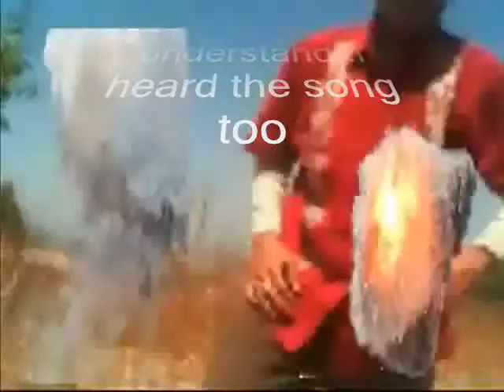I Understand Your Love Feel My Dear ,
do.
do so
Money is an excellent servant, but the host
very bad.